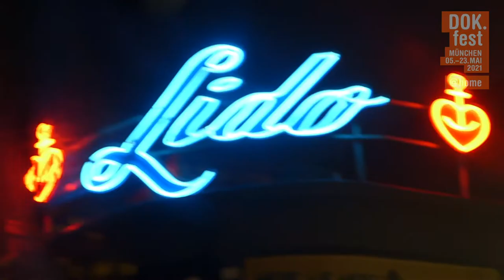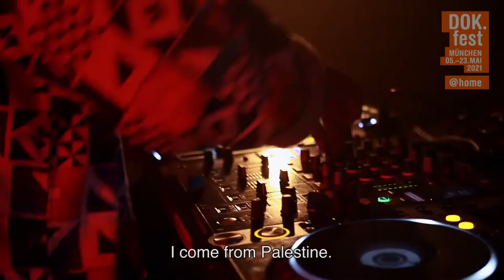HERE WE MOVE HERE WE GROOVE | Trailer | 2021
His taxi was his first music club. DJ Soko arrived in Berlin from Bosnia in the 1990s and brought Balkan Beats to the dance floors. 30 years later he has had enough and returns to his roots to search for a new sound for Europe.

Netherlands 2020 – Director: Sergej Kreso
Writer: Sergej Kreso. Camera: Wiro Felix. Sound: Alex Booy, Kees de Groot. Editing: Gys Zevenbergen. Production: Doxy Films. Producer: Harmen Jalvingh, Janneke Doolaard. Length: 92 min. International Sales: Rise And Shine World Sales Distribution: Rise And Shine Cinema